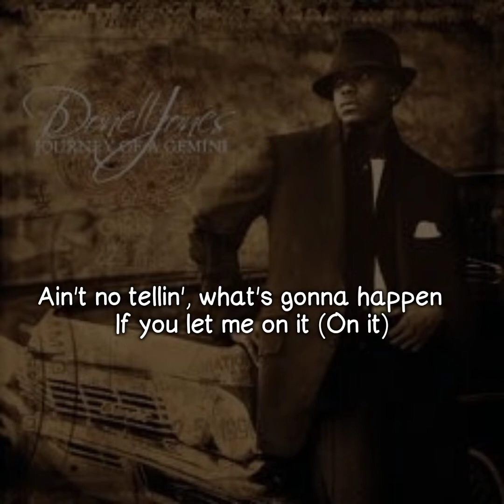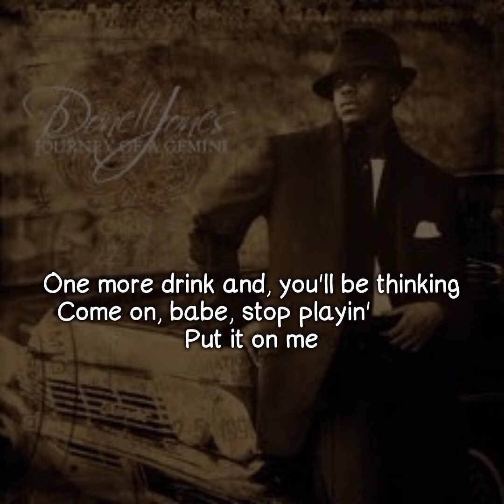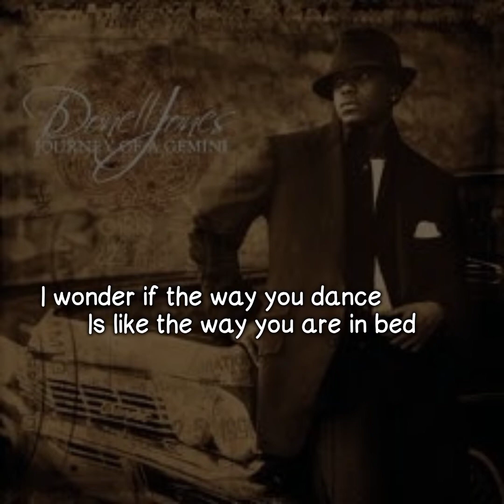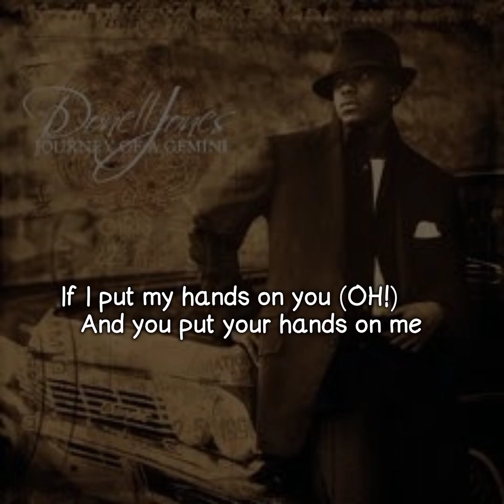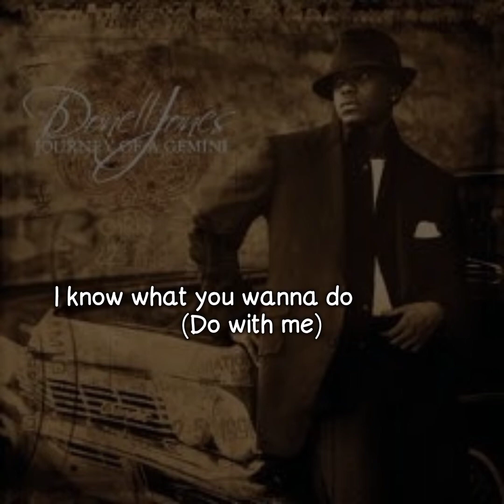Donell Jones - Hands On You (Lyrics Video)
Song : Hands On You
Artist : Donell Jones
Album : Journey Of A Gemini
Year : 2006